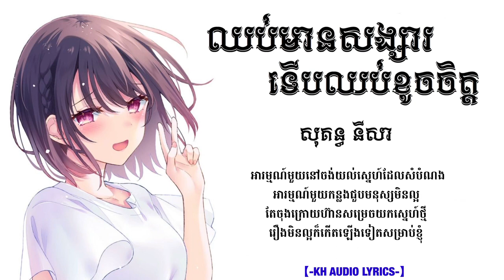13 ឈប់មានសង្សារទើបឈប់ខូចចិត្ត សុគន្ធ នីសា LYRICS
remix khmer song,
remix khmer song 2021,
remix khmer 2020,
remix khmer 2019,
remix khmer old song,
remix khmer 2016,
remix khmer 2021 tiktok,
remix khmer tik tok 2021,
remix khmer sad,
remix khmer bek sloy,
happy birthday khmer remix,
best khmer remix,
boombastic remix khmer,
khmer beat remix,
balada remix khmer,
dy bek khmer remix 2021,
best khmer remix 2020,
b p'o laor khmer remix,
b poun laor remix khmer,
bjs tv khmer remix,
remix khmer club,
club khmer remix 2021,
ching chang remix khmer,
khmer coconut dance remix,
chinese song khmer remix,
khmer remix holiday club,
crush song khmer remix,
remix 2015 khmer club mix,
remix khmer dance,
remix khmer dance in tiktok,
remix khmer dj,
dj khmer remix 2021,
danza kuduro remix khmer,
khmer dance song remix,
snoop dogg khmer remix,
niu duyen remix khmer,
d j khmer remix,
edm khmer remix,
espanola khmer remix,
khmer electro remix 2021,
electro house remix khmer,
endless love khmer remix,
song english remix khmer,
bee em remix khmer,
nhạc edm khmer remix,
remix khmer funny,
fl studio khmer remix,
khmer funky remix,
khmer flute remix,
crazy frog remix khmer,
free flp remix khmer,
faded khmer remix,
khmer ghost song remix,
gangnam style khmer remix,
garageband khmer remix,
gang gang remix khmer,
bad guy remix khmer,
get high remix khmer,
beautiful girl khmer remix,
good boy remix khmer,
dj remix khmer,
dj remix khmer 2021,
dj khmer remix 2019,
dj khmer remix 2014,
dj khmer remix club 2020,
dj khmer remix 2017,
dj khmer song remix,
nhac khmer dj remix 2021,
khmer hip hop remix,
hip hop khmer remix 2020,
hip hop khmer remix 2019,
khmer hip hop remix 2021,
holiday khmer remix,
nhạc khmer remix h,
remix khmer in tiktok,
remix khmer in tiktok 2021,
remix khmer in club,
khmer 1 jivit remix,
nova club khmer remix jeremie,
nhạc khmer remix jay chan,
jay chan khmer remix,
jem khmer remix,
remix khmer karaoke,
kavo kavo khmer remix,
klok klok remix khmer,
kloy khmer remix,
kmeng khmer remix,
khmer remix kop 2017,
kon khmer remix,
khmer lofi remix,
khmer song lofi remix,
lalala remix khmer,
remix loka loka khmer remix 2014,
loka loka khmer remix,
low remix khmer,
bpo laor remix khmer,
loca loca khmer remix,
mix khmer remix 2020,
macav srok khmer remix,
khmer music remix,
mix khmer remix 2021,
watch me remix khmer,
music khmer remix 2021,
khmer instrumental music remix,
khmer music 68 remix,
remix khmer new,
remix khmer nonstop,
remix khmer new 2021,
remix khmer new song,
nhạc khmer remix,
nhac khmer remix 2020,
nonstop khmer remix 2021,
nhạc khmer remix 2021,
remix khmer original song 2020,
khmer original song remix,
original song khmer remix 2021,
oh oh khmer remix,
khmer oldies remix,
khmer old song remix lofi,
old school khmer remix,
remix khmer psn,
pleng khmer remix,
party started remix khmer,
khmer psn remix 2016,
pink panther remix khmer,
psy remix khmer,
pleng pinpeat khmer remix,
panda remix khmer,
nhạc quẩy khmer remix,
nhạc quẩy khmer remix 2021,
nhạc quẩy khmer remix tiktok,
quet quet khmer remix,
remix khmer remix,
remix khmer romvong,
nhạc remix khmer romvong,
nhạc remix khmer remix,
khmer rap remix,
romvong khmer remix 2021,
rambo khmer remix,
remix khmer sad song,
remix khmer song 2020,
remix khmer surin,
remix khmer song tik tok,
remix khmer sad song 2021,
remix khmer tiktok,
remix khmer tik tok 2020,
khmer trap remix,
khmer song 2021 remix tiktok,
remix 2021tik tokថ្មី khmer,
khmer techno remix 2020,
khmer song trap remix,
weed song remix khmer,
the weeknd khmer remix,
wow remix khmer,
khmer wedding song remix,
masked wolf remix khmer,
without me remix khmer,
white horse remix khmer,
xem nhạc khmer remix,
nhạc khmer remix cực xung,
nhạc khmer remix hồi xưa,
xem phim khmer remix,
nhạc khmer remix xe độ,
nhạc khmer remix gái xinh,
va xe khmer remix,
giá xe khmer remix,
lee yang khmer remix,
khmer new year remix,
rock you remix khmer,
khmer new year remix 2021,
yêu gái khmer remix,
nhạc khmer remix lee yang,
từng yêu khmer remix,
nhạc khmer remix youtube,
zlanh khmer remix,
sad song khmer remix 1 hour,
covid 19 remix khmer,
ben 10 remix khmer,
nhạc khmer remix 19,
nhạc khmer remix 121,
remix khmer 2017,
remix khmer 2018,
remix khmer 2015,
remix khmer 2014,
nhạc khmer remix 2,
khmer 3cha remix,
mnus ti 3 remix khmer,
người thứ 3 khmer remix,
người thứ 3 khmer remix karaoke,
người thứ 3 remix khmer,
animal maroon 5 khmer remix,
nhạc khmer remix 68,
khmer remix 68,
khmer 7 remix,
nhạc khmer remix 84,
nhạc khmer remix 83,
khmer 84 remix,
98 remix khmer